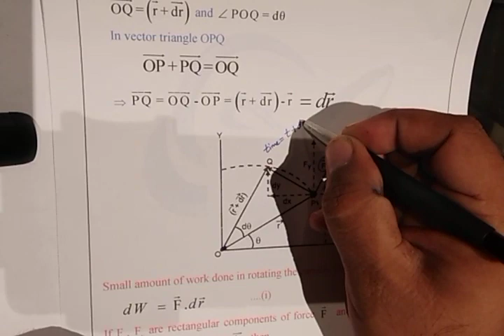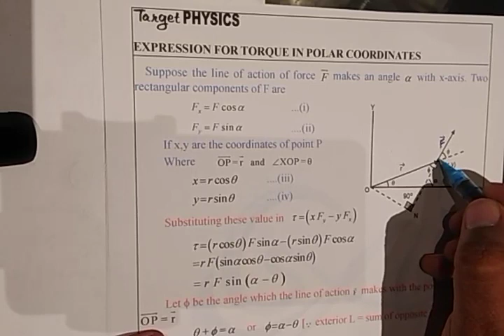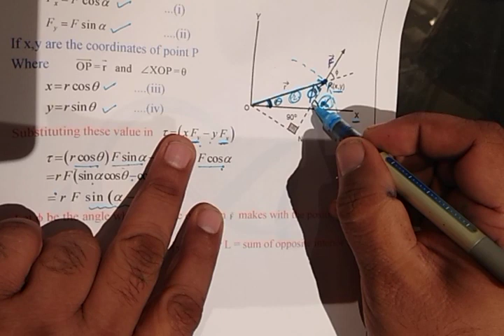Rotation Motion (CBSE) Part 1 - Torque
Rotation Motion (CBSE) Part 1
Torque

Gaurav Arora
Target Physics
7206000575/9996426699